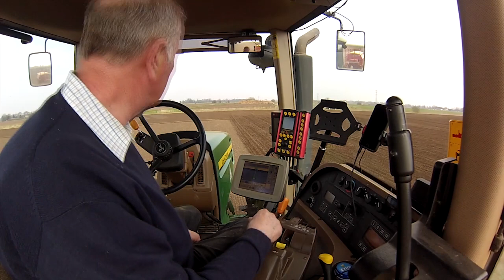Pode Hole farm drilling peas with John Deere 7730 and Vaderstad drill